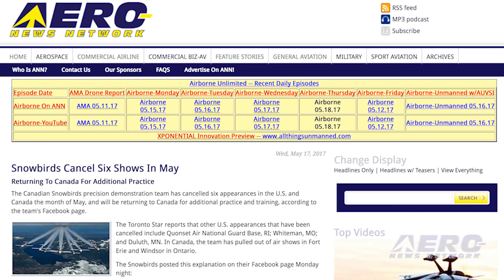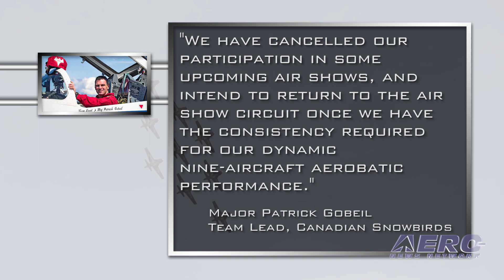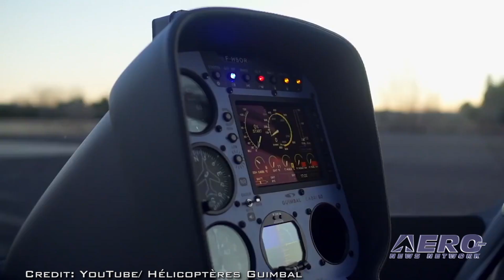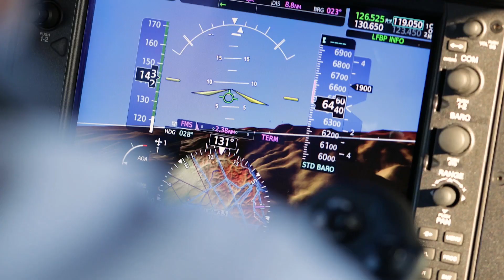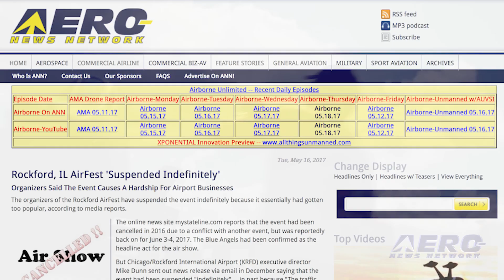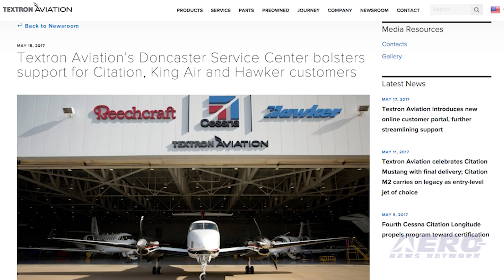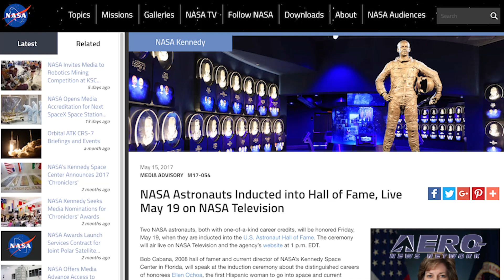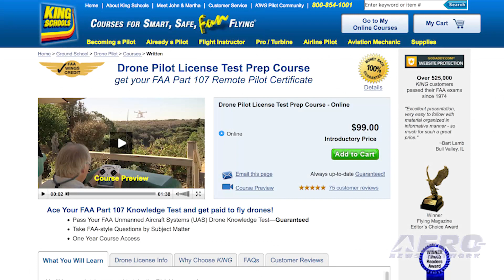Airborne 05.18.17: Snowbirds Re-Train, 200th Cabri G2, Rockford AirFest DOA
Also: King Drone Course, Ready For OSH17?, Textron Support, NASA Astronauts, Gogo, Phillips 66, Mobil Jet Oil

The Canadian Snowbirds precision demonstration team has cancelled six appearances in the U.S. and Canada this month, and will be returning to Canada for additional practice and training, according to the team, itself. US appearances that have been cancelled, include Quonset Air National Guard Base, RI; Whiteman, MO; and Duluth, MN. In Canada, the team has pulled out of air shows in Fort Erie and Windsor in Ontario. The Snowbirds explained, "We have decided to undertake additional practice and training from our home base at 15 Wing Moose Jaw before returning to our 2017 scheduled air performance season. The 200th Cabri G2 to be produced will be delivered to U.K. & Ireland distributor, HeliGroup. The aircraft will be a central feature at the British event Heli U.K. Expo, which is being held at Wycombe Air Park on 1-3 June 2017, and will bring the UK fleet to 28 aircraft. Helicopteres Guimbal will be hosting an inaugural launch event for S/N 1200 at the factory in Les Milles, France, before it is flown to the U.K. for the show. The Rockford AirFest has been suspended indefinitely because it essentially had gotten too popular, according to media reports. The event had been cancelled in 2016 due to a conflict with another event, but was reportedly back on for June 3-4, 2017. The Blue Angels had been confirmed as the headline act. But Chicago/Rockford International Airport executive director Mike Dunn sent out an email in December saying that the event had been suspended "indefinitely" ... in part because, "The traffic congestion incurred by AirFest would put a heavy burden on the operations of new businesses on the airport. All this -- and MORE in today's episode of Airborne!!!

Airborne 05.18.17 is chock full of info in this Daily News Episode, Thursday, May 18th, 2017... Presented by Aero-TV veteran videographer and Airborne Hosts Brianne Cross, Christopher Odom, and Laura Hutson, and is supported by ANN CEO/Editor-In-Chief Jim Campbell, Chief Videographer Nathan Cremisino, and Aero-Journalist Tom Patton, this episode covers:

Snowbirds Cancel Six Shows In May
Helicopteres Guimbal Sells 200th Cabri G2
Rockford, IL AirFest 'Suspended Indefinitely'
New Content, Videos Are Featured In Latest King Schools Drone License Course
Aero-Community Update: Getting Ready For OSH17 and Aero-TV’s 10th Anniversary!
Textron Bolsters Support For Citation, King Air And Hawker Customers
NASA Astronauts To Be Inducted Into Hall Of Fame
K5-Aviation Is Gogo’s First 2Ku Business Aviation Customer In Europe
Phillips 66 Aviation Expands Compassion Flight Program
Mobil Jet Oil 387 Now Approved For Pratt & Whitney PW4000 Engines